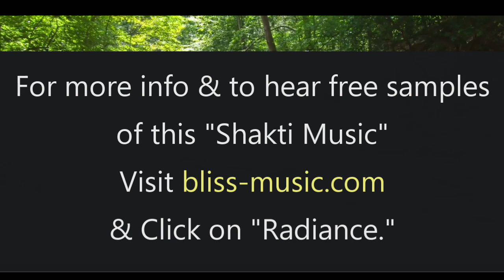Do This Breathing Technique / Meditation Technique Daily to Feel Profound Bliss (Prana Technique)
Here is a simple Breathing Technique / meditation technique that if you do it daily will awaken you into profound bliss.  Its a simple, Kriya type breathing technique that purifies your energy channels, quiets your mind and awakens you into profound bliss.

We tend to stay stuck in our mental perception.  We get lost in our worries and desires for things to be different, thinking if we can just figure it out we will be happy.  But it never works, it just takes us deeper into thinking.

But if I can make you feel the bliss that is your essence through this simple prana technique, then this goodness you feel with override all of your problems and worries.  You will see you are not your thoughts, you are infinite, eternal bliss.

My suggestion is to do it along with my Shakti Meditation Music.

This meditation music transmits Kundalini Energy, the energy of enlightenment; the energy of Infinite Consciousness/Infinite Bliss.

By practicing this technique with the music, bliss consciousness is being awakened in you, making the breathing technique far more effective.

You can hear samples of this music and learn how it has awakened hundreds of thousands of people around the world into deep peace and bliss by clicking on the links to the Shakti Albums Below:

I hope you got something good watching the video!

Kip Mazuy
Bliss Music